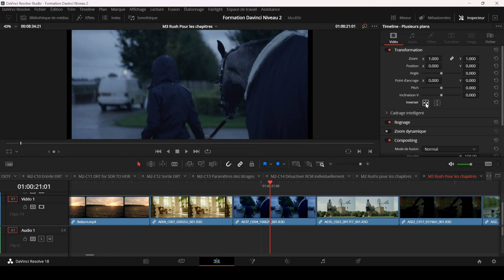FORMATION ETALONNAGE - Module 3 Chapitre 21 -Rafraichir sa perception